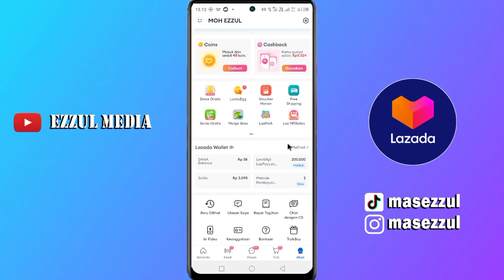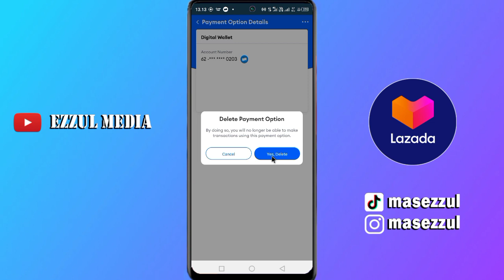Cara Menghapus Akun Dana di Lazada 2023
Video kali ini kita akan berbagi cara untuk hapus akun dana di lazada biar bisa melepasnya. Caranya cukup mudah tapi jika bingung bakalan kesusahan. Sudah kita buatkan caranya sesimple mungkin. Semoga bermanfaat.

salam kreatif
Support Blog Kami